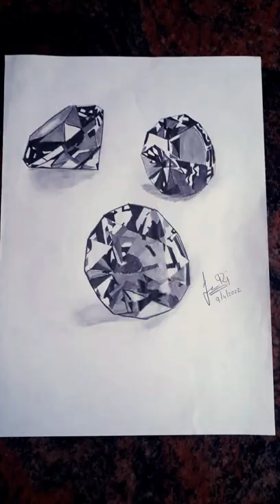realistic sketches part 2#WORLD OF SKETCHES